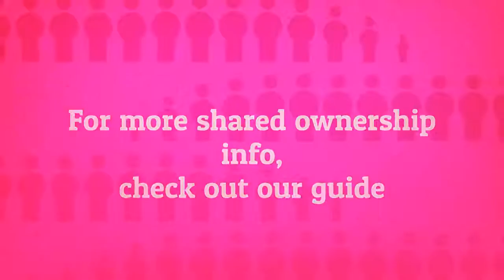A guide to shared ownership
Not sure what Shared Ownership is? Reallymoving has created an in depth guide so you can see if it's right for you.